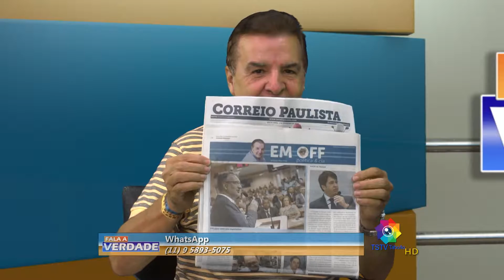FALA A VERDADE 70 05/02/16